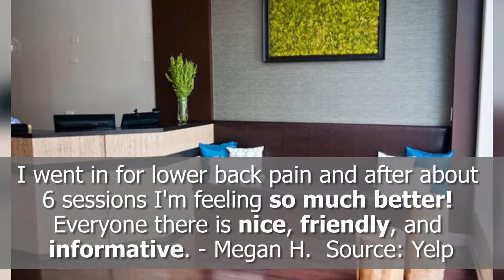Aligned Modern Health - REVIEWS - Chicago, IL Chiropractors Reviews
Reviewed: ★★★★★ Aligned Modern Health is a top reviewed chiropractic company in Chicago, IL. This video shows some of the excellent reviews and testimonials that have been offered by their happy clients. (Real reviews by real customers)